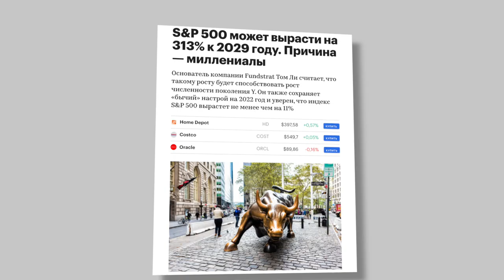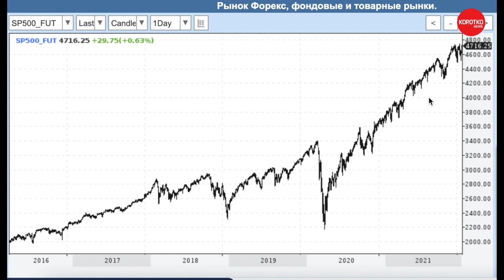Демура — S&P 500 прогноз SnP500 Степан Демура фондовый рынок США финансы акции инвестиции трейдинг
Коротко.News: Демура — S&P 500 прогноз SnP500 Степан Демура фондовый рынок США финансы акции инвестиции трейдинг

🔴 Выпуск 305:
00:00 - Степан Демура — прогноз по S&P 500
00:05 - S&P 500 может вырасти на 313% к 2029 году
04:38 - Коротко.News короткие новости о важном

Возможно вы искали: акции тесла, демура, степан демура, демура последнее, степан демура последнее, s&p 500, s&p 500 technical analysis, snp 500, investing, snp500, s&p500, трейдинг, обучение трейдингу, трейдинг для начинающих, трейдинг с нуля, инвестиции, инвестиции в акции, инвестиции для начинающих, финансы, личные финансы, прогноз, сша, фондовый рынок, фондовый рынок сша, новости сегодня, настоящее время, новости сегодня, последние новости, актуальные новости, новости, коротко, актуально, сегодня, актуальная политика, что происходит, novosti, новости дня, срочное сообщение, репортаж, выпуск новостей, молния, news, экстренный выпуск, аналитика событий, что произошло, программа, последние новости, новости россии, свежие новости, новости россии сегодня, новости мира, новости дня, последние новости россии, новости ру, последние новости на сегодня, новости москвы, новости канал, новости онлайн, новости мира сегодня, прогноз по s&p 500 на сегодня, индексы, прогноз 2021, демура аналитика, коротко.news